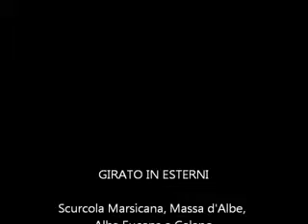Progetto People Alba Fucens Video xvid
gita ad Alba Fucens - agosto 2013 (video)